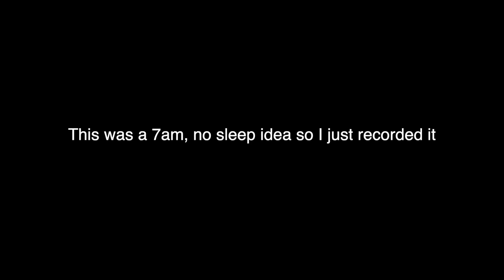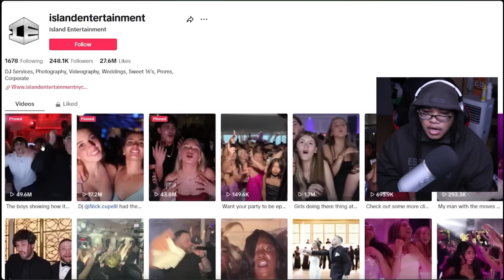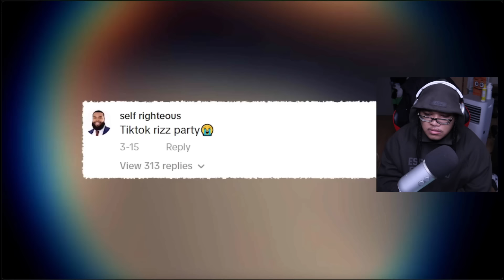I Watched The Entire “TikTok Rizz Party” Video High..